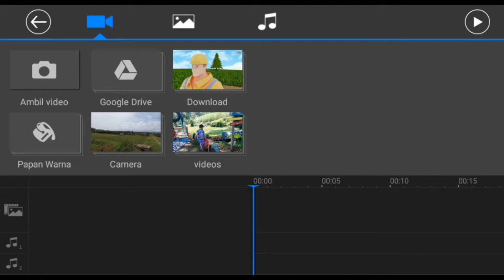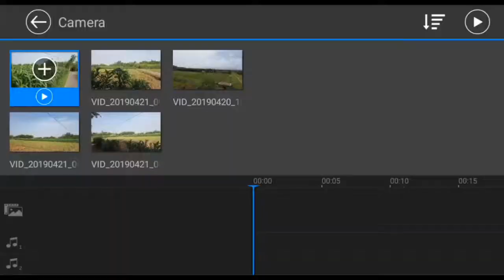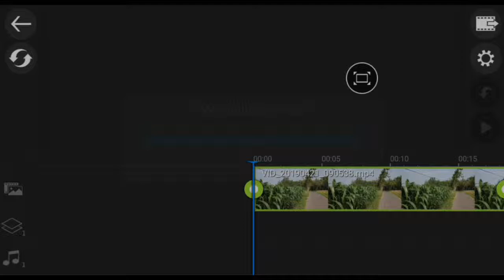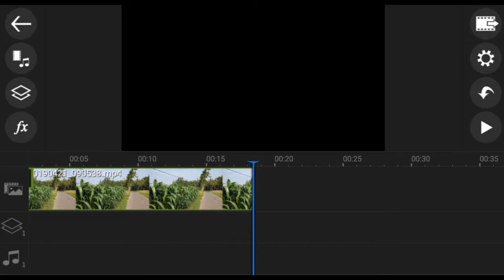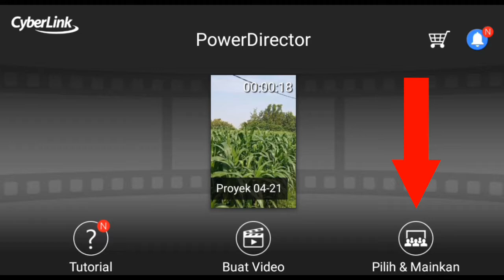Cara edit video jadi STABIL | powerdirector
Dalam video ini, saya akan menunjukkan kepada Anda cara edit video jadi stabil di powerdirector. Smartphone android yang belum dilengkapi dengan fitur OIS [ Optical Image Stabilizer ] tentunya akan menyebabkan perekaman video yang dihasilkan akan sedikit goyang. Apalagi jika dilakukan sambil bergerak atau berjalan. Tutorial cara bikin video stabil di hp android bisa menggunakan aplikasi bawaan hp atau pun aplikasi edit video.
Kebanyakan hp android saat ini memang sudah dibekali dengan kualitas kamera yang cukup tinggi. Tidak hanya untuk memotret saja bahkan sekarang kita juga bisa menghasilkan rekaman video sekelas dslr.
Kualitas perekaman atau hasil video sendiri tergantung dari fps yang bisa diambil dari smartphone itu sendiri. Semakin tinggi fpsnya maka makin baik juga kualitas gambar video yang dihasilkan. Terlepas dari itu semua, teknik dan keahlian perekamnya pun juga menjadi kunci hasil video yang baik.
Banyaknya gerakan dan ketidakstabilan dalam memegang kamera sewaktu merekam membuat video yang kita rekam hasilnya sedikit bergoyang. Jika hasil video goyang tentunya akan kurang nyaman dilihat. Untuk mengatasi hal tersebut, silahkan lihat tutorial stabilkan video sekali tap, video langsung stabil dengan menggunakan aplikasi power director.